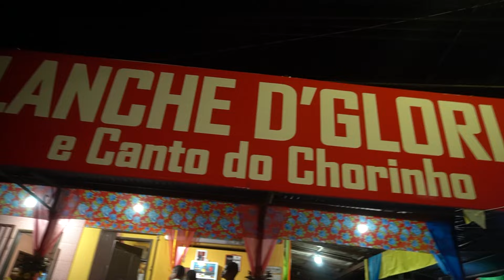#00027-Noite de Carimbó e Chorinho no Espaço Alter do Chão e Bar da Dona Glória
00:00 Introdução
01:42 Alter do Chão
02:50 Quinta do Mestre Espaço Alter
03:27 Drink especial do Dinho
05:11 Mestre Chico Malta
07:05 ficou com fome? File na Chapa da Cassia
08:28 Chorinho no Bar da Dona Gloria
12:17 Pelo amor de Deus!, sessão de erros e gafes :-)

Venha conosco em uma noite mágica no Bar da Dona Glória, onde a música e a cultura amazônica ganham vida com performances de carimbó e chorinho.

🌟 Celebração Cultural: Prepare-se para uma noite vibrante de carimbó e chorinho, dois dos mais autênticos ritmos brasileiros. Duda e Binho conduzem você por uma jornada musical inesquecível, destacando a rica herança cultural do Pará.

🎤 Música e Tradição: Desfrute de apresentações ao vivo de artistas locais que mantêm viva a tradição do carimbó pau e corda, como os mestres do Movimento de Carimbó do Oeste do Pará. O Espaço Alter do Chão e o Bar da Dona Glória são os palcos principais dessas performances, celebrando as influências indígenas, africanas e portuguesas presentes na música.

🍹 Gastronomia Regional: Saboreie pratos deliciosos como o filé na chapa da Cassia e drinks especiais do Binho, incluindo o famoso cupuaçu com cachaça de jambu, preparado com ingredientes frescos e locais. Uma verdadeira experiência gastronômica que complementa a atmosfera cultural.

🏡 Espaço Alter do Chão: Conheça o Espaço Alter, um centro cultural dinâmico em Alter do Chão que promove regularmente eventos e oficinas culturais. Um lugar dedicado à valorização e promoção da cultura amazônica.

🎉 Quinta do Mestre: Toda quinta-feira, o Espaço Alter do Chão apresenta a "Quinta do Mestre", um evento que reúne mestres do carimbó para noites inesquecíveis de música e dança.

🌅 Belezas Naturais: Aproveite para explorar as belezas naturais de Alter do Chão, incluindo praias fluviais paradisíacas como a Ilha do Amor e Ponta do Cururu. Um cenário perfeito para um evento cultural autêntico.

Não perca a oportunidade de viver uma noite cultural autêntica e enriquecedora no coração da Amazônia! Assista ao vídeo completo e embarque nesta aventura cultural com Duda e Binho no Bar da Dona Glória.

📢 🌟Estamos começando este canal e queremos agradecer o apoio e o carinho que estamos recebendo de todos que acreditam neste projeto.🌟

Esses são os parceiros fundamentais deste vídeo, para que ele pudesse ir ao ar com toda essa riqueza de detalhes, para você conhecer o que temos de melhor para oferecer!

Nosso agradecimento especial de hoje:

🌟Mestre Chico Malta
📸IInstagram: @amestre_chicomalta/

🌟 Espaço Alter do Som
Música do Tapajós, Amazônia, Brasil | 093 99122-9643
🎧 Alter do Som /// Produtora e selo musical
🎶 Espaço Alter /// A casa do carimbó e muito mais!!

🌟 Lanche Dona Glória
Endereço: R. Dom Macedo Costa, 560 - Alter do Chão, Santarém - PA, 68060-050, Brasil
F2WX+53 Alter do Chão, Santarém - PA, Brasil

🐦Twitter (X): @amazoniaduda

🤝 Para parcerias e patrocínios, entre em contato conosco pelos seguintes canais:🤝

🌟 Estrutura de produção Canal Amazônia Duda Milani:

👔 🎬  Produtores: Duda Milani e Alexander Dekker
🎤 Apresentadora: Duda Milani
📝 Roteirista: Duda Milani
🎥Videomakers:
    = Câmera (1): Pirarucu Filmes (Mayko Vasconcelos)
    = Câmera (2): Duda Milani
 🚁 Drone: Mayko Vasconcelos
✂️ Edição: Falaview: Design • Video • Web (Fernando)
📲 Gestor de Canais e Mídia: Alcione Ferreira
📹 Gestor do Canal YouTube: Alexander Dekker
💼 PPC Manager: Paula Sampaio

Projeto incentivando músicos e músicas locais